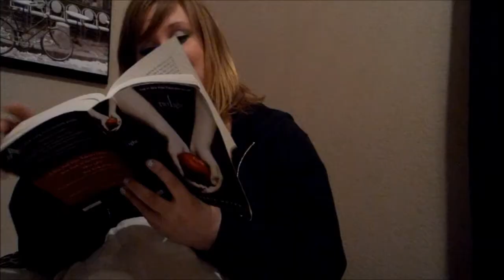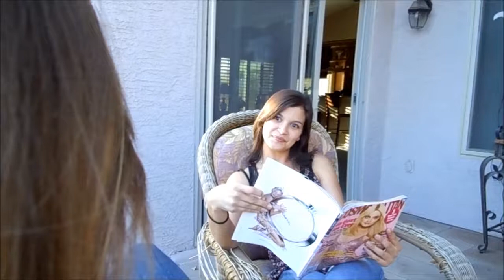Shit People Expect Girls To Say VS Reality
oh hey you know how like every girl talks like a valley girl, and like we only eat rabbit food cause like how will we marry Ryan Gosling if we eat tacos, like don't forget how much we love our pillow fights...oh wait. That's not true.